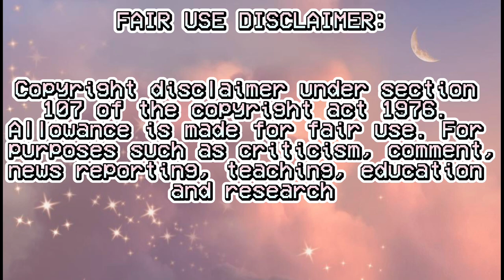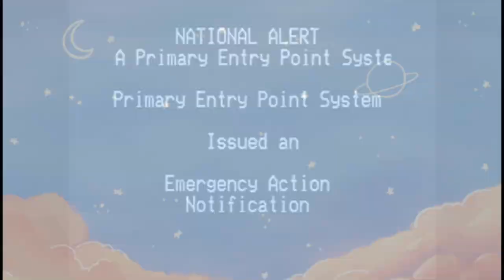a short compilation of low battery toys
inspired by @Offensive Tea & @ryxn